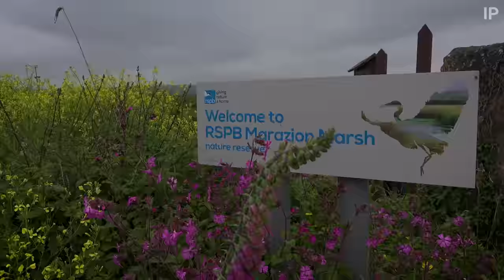Marazion Marsh RSPB Nature Reserve - Cornwall Wildlife 2017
A super quick visit to Marazion Marsh Reserve in Cornwall on our way to St Michael's Mount. I need to go back here with a little more time.